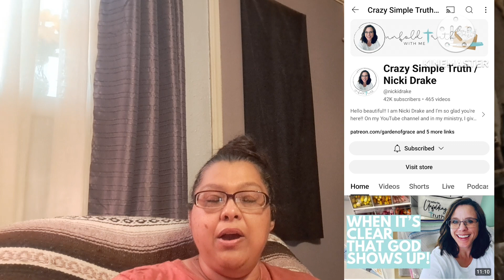Chronic Joy ♡ Question 5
Hi everyone! Today's journal entry is "what loss has been the most significant?"  Share your stories with me and others in the comments.

And he said to his disciples, “Therefore I tell you, do not be anxious about your life, what you will eat, nor about your body, what you will put on. For life is more than food, and the body more than clothing. Consider the ravens: they neither sow nor reap, they have neither storehouse nor barn, and yet God feeds them. Of how much more value are you than the birds!
♡Luke 12:22-24